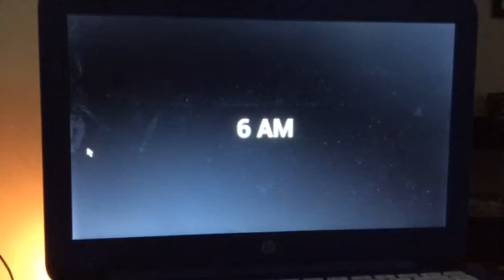Five Nights at the Krusty Krab: Episode 2